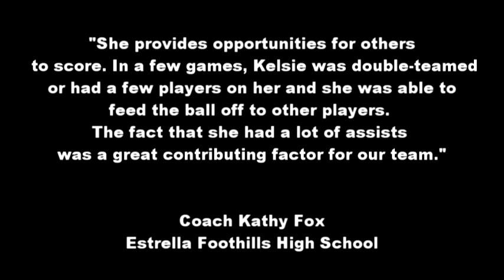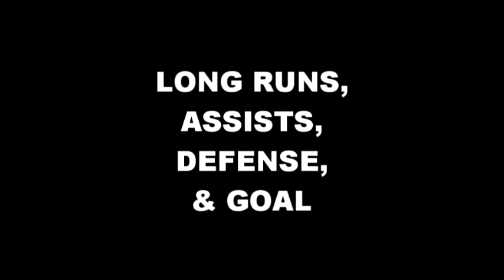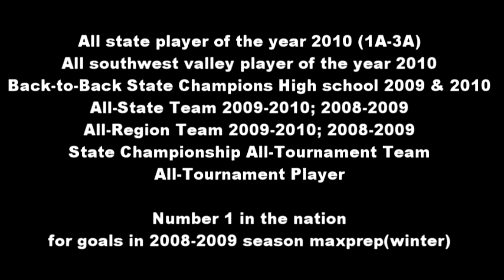KELSIE ROBERTS: College Soccer Recruiting Video (DRAFT)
This is the DRAFT of Kelsie Roberts College Soccer Recruiting Video.